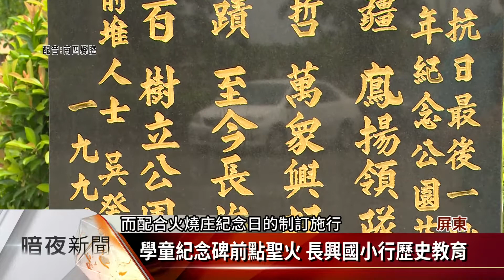緬懷火燒庄烈士 長治訂農曆11/11全鄉紀念日【客家新聞20191108】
1895年發生於屏東縣長治鄉長興村的「火燒庄戰役」，是由六堆大總理邱鳳揚所領導的抗日行動，由於戰火相當猛烈，造成義勇軍極大傷亡，長興村最後甚至慘遭日軍焚庄，這段被稱為「全台抗日最後一役」的悲壯歷史，也留於後世傳頌，為了紀念當年犧牲的烈士，長治鄉公所8日訂定「火燒庄保家衛台紀念日自治條例」，將每年農曆11月11日訂為全鄉紀念日。